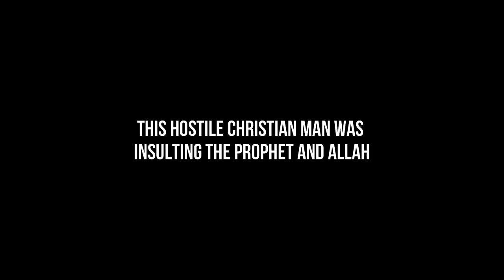HE INSULTED ALLAH AND BECAME A MEME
He doesn't want his English to be criticized, but feels he can criticize Allah without "fail"
Did he became a meme or a cartoon? Take your pick.